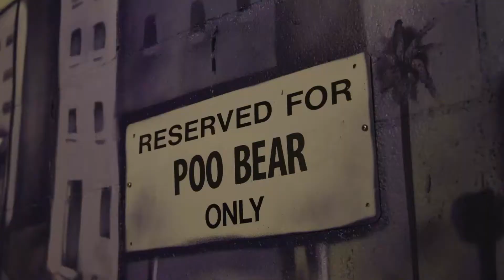Fully Torqued Airs This Sunday - New Episodes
Catch Steve and Bird’s antics this Sunday, Oct 24th on History 10am ET!